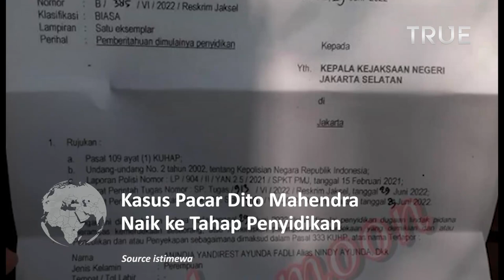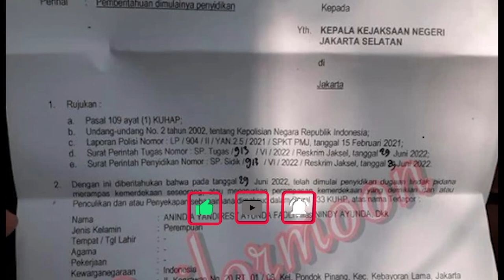Kasus Pacar Dito Mahendra Naik ke Tahap Penyidikan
Ada kabar baru dari kasus dugaan penyekapan yang menimpa Pacar Dito Mahendra Nindy Ayunda. Isunya perkara itu sudah naik ke tahap penyidikan.

Diunggah oleh akun @sailormoon.hits, tampak selembar kertas yang diduga dikeluarkan oleh Polres Jakarta Selatan tertanggal 29 Juni 2022
yang isinya pemberitahuan dimulainya penyidikan kasus dugaan penculikan dan penyekapan yang dilakukan Nindy Ayunda.

Nindy pun disebut sudah berkali-kali tak datang dari panggilan Polres Jakarta Selatan terkait dugaan kasus tersebut.